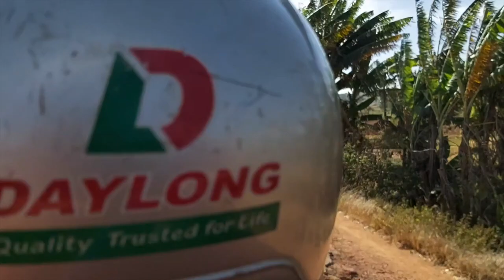IS THIS THE BEST TIME TO BUY BITCOIN ?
Really sit down and ask yourself is this the best time to buy some bitcoins?

Who else is thinking about it or wishing they could some coins!